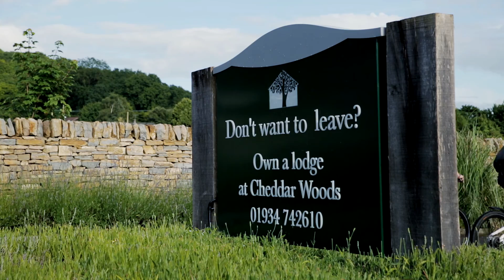Cheddar Woods Promo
This was a promotional video we were asked to make for Darwin Escapes. The brief was to capture the enjoyment to be had by families who used the BMW bikes to explore the beautiful surrounding Somerset countryside.